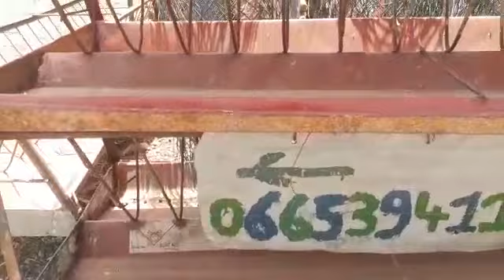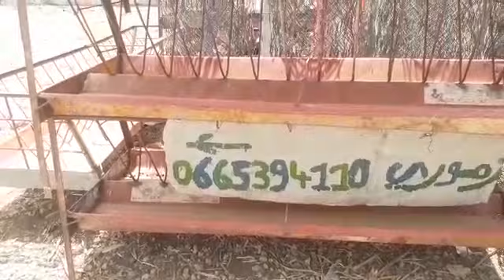Visite chez le fermier/زيارة للمزارع || Hammou Moul Chhiwat